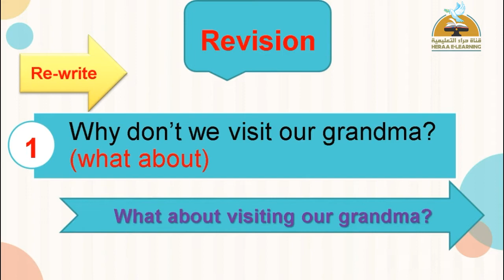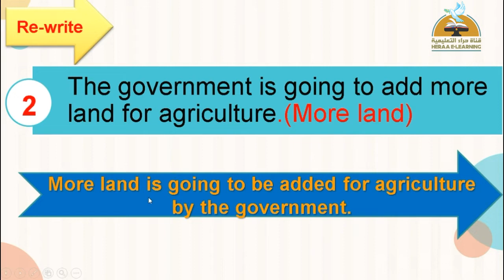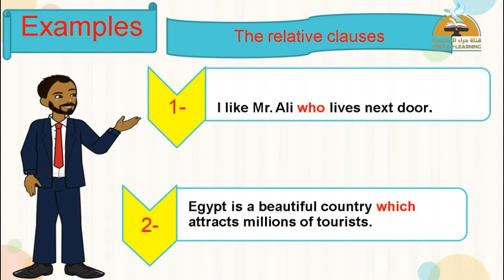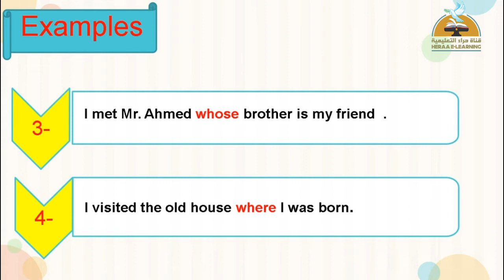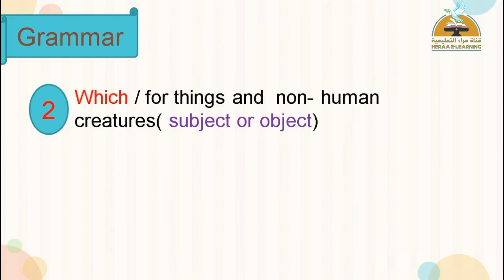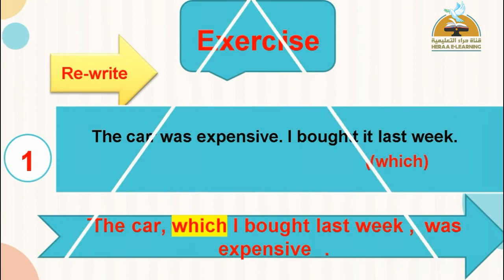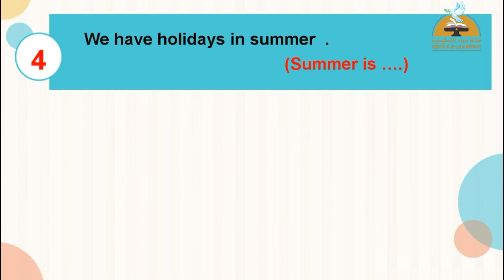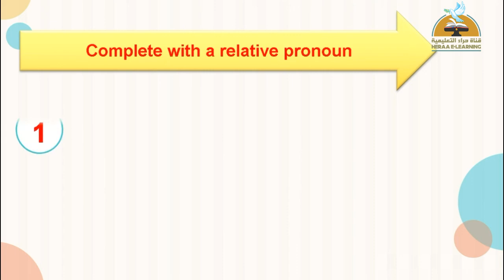Smart | Unit 6 part 2 | قناة حراء التعليمية | ثانية إعدادي